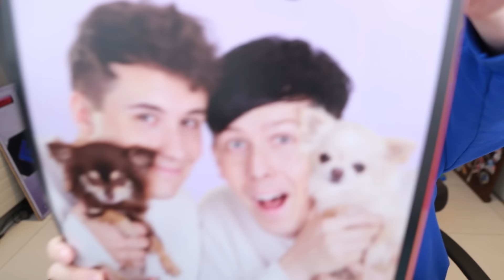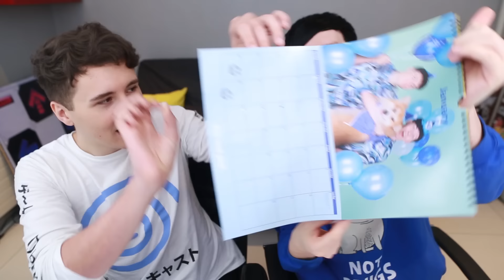DIL GETS A DOG - Dan and Phil Play: Sims 4 #46